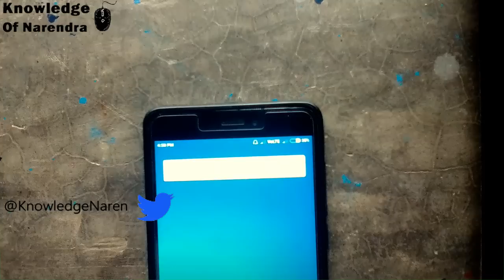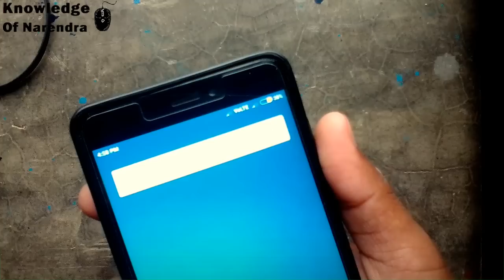Redmi Note 4 Headphone Mode. How To fix. | Mobile Headphone icon How to remove.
Jab App apane redmi Note 4  Ya Kisi Or Redmi Mobile Ke under Apane Earphone Lagate Hai. Or Wapas Nikalete Hai. to Earphone Ke Icon Hatha Nhi Hai.
Aaj Ki is Video Main App Ko batane Ja raha hu.
Ki Kis Parkar App Apane Redmi4, redmi3, Or kis Or Redmi Mobile ke under Kis Parkar .
App Apne Headphone Icon Ya
Headphone Mode se nikal Sakate Hai .
me Ek Chhota SA upay Bataya Hu.
Jis App Try Kar Sakate Hai